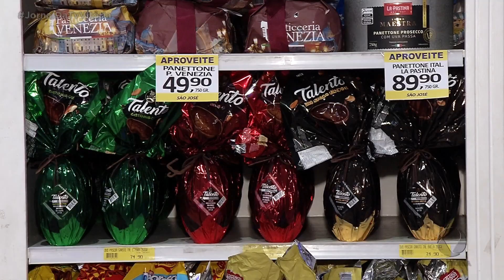Os ovos de Páscoa já decoram os supermercados, mas como será que estão os preços